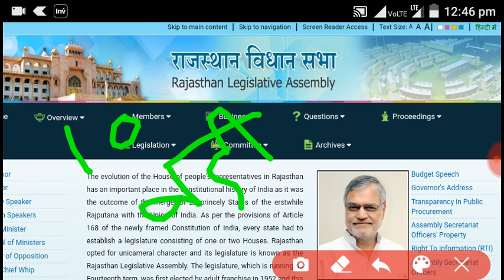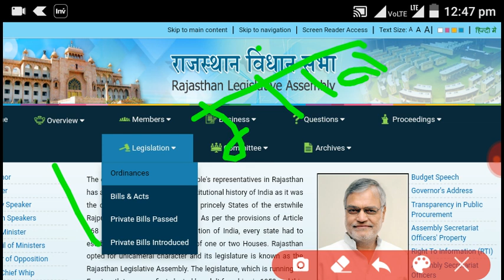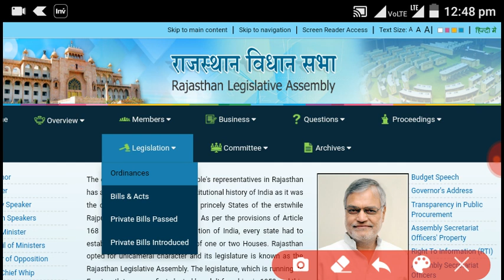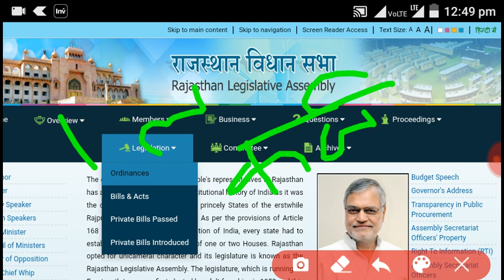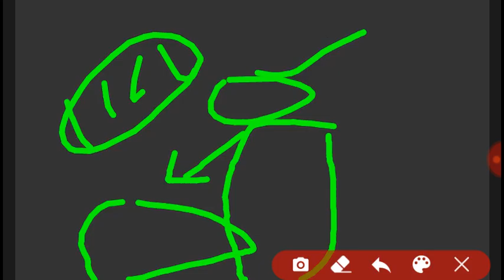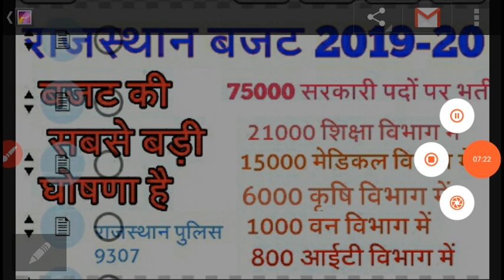राजस्थान बजट 2019 -20 75,000 सरकारी पदों पर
राजस्थान बजट 2019 20 की सबसे बड़ी घोषणाएं